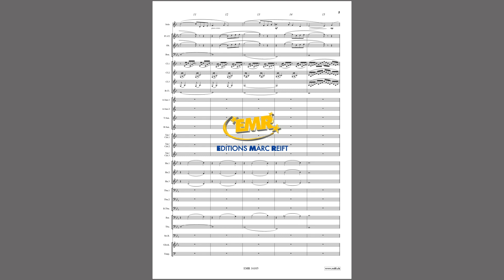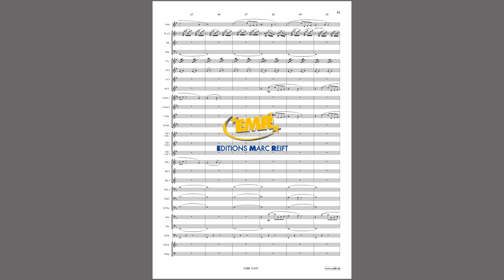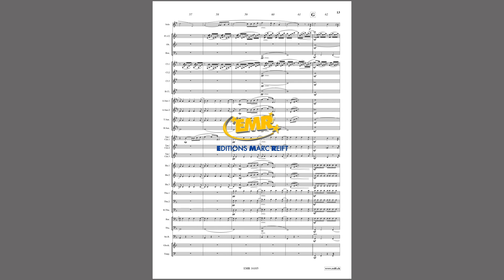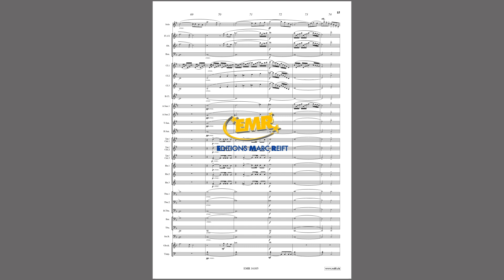Editions Marc Reift – Bach/Gounod: Ave Maria - for Concert Band